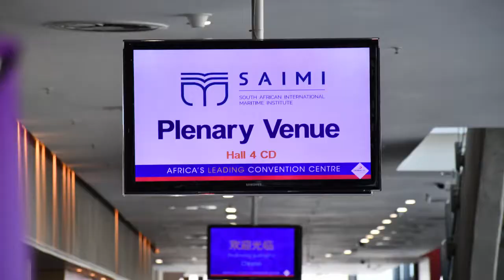SAIMI DURBAN CONFERENCE 2019: Mr Victor Momberg